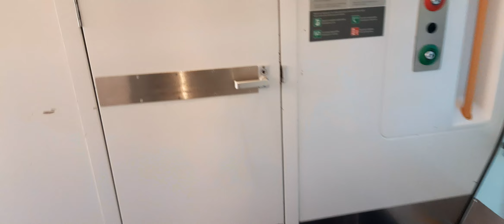Ride on Irish Rail ICR Class 22000 DMU 22248 (Adamstown - Heuston Station)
Islamic Calendar:
24th Rabbi' Al-Thaani 1444